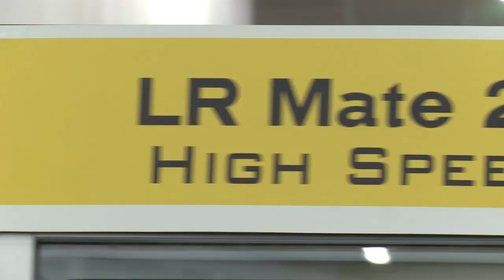Powertrain - Partnering for Success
Government regulations requiring automakers to achieve better fuel mileage is at the forefront of today's automotive industry.  Automotive companies are shifting the way they build their engines to fit within these new regulations.  This includes updating the powertrain manufacturing process with new machines, assembly methodologies, and robot applications.  Rockwell Automation's partnership with FANUC America, brings together two automation leaders in the automotive industry, to lead the charge in solving these issues for automotive plants.